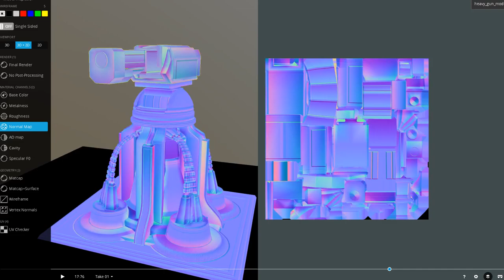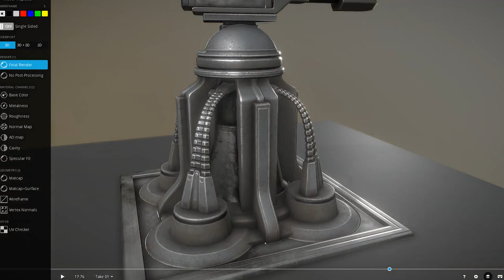Futuristic Heavy Gun Tower